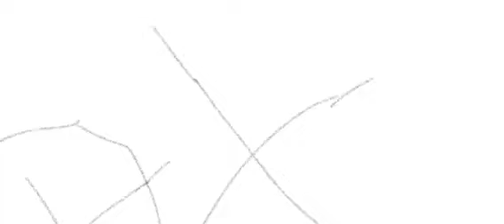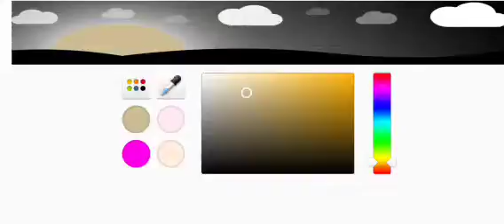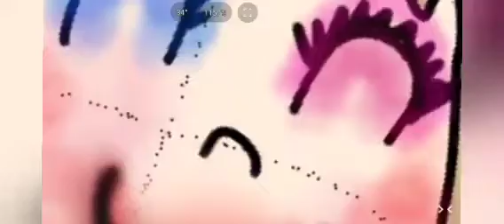dessin winsday avec son amie